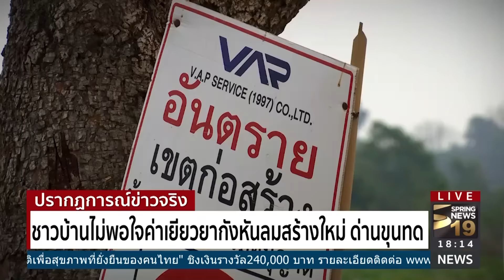ชาวบ้านไม่พอใจค่าเยียวยากังหันลมสร้างใหม่ ด่านขุนทด - Springnews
ทีมข่าวลงพื้นที่ชุมชนตำบลห้วยบง อำเภอด่านขุนทด จังหวัดนครราชสีมา เพื่อสำรวจพื้นที่กังหันลมผลิตกระแสไฟฟ้าที่กำลังสร้างเพิ่มขึ้นมาใหม่ หลังชาวบ้านรวมตัวกันเรียกค่าเยียวยาผลกระทบที่จะได้รับ จากผู้ประกอบกิจการกังหันลม ติดตามรายละเอียดจากคุณเครือมาศ พรมสา